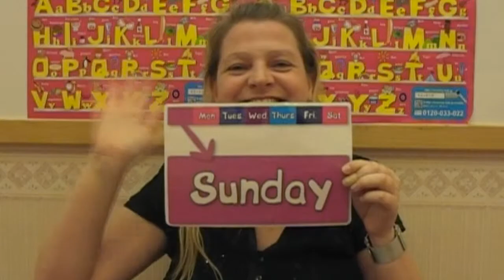本日のワンフレーズ「日曜日です」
日曜日ですという意味になります。日本のカレンダーにもよく書かれているので、すでにご存じかと思いますが、発音を中心に練習しましょう。

「本日のワンフレーズ」の詳細は「マミートークブログ」検索で！